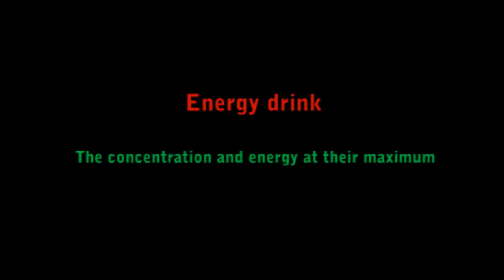energy drink -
adobe after effects
adobe premiere
Mikkeli- Mikkelissäm suomi, Finland
Hamid Alsammarraee